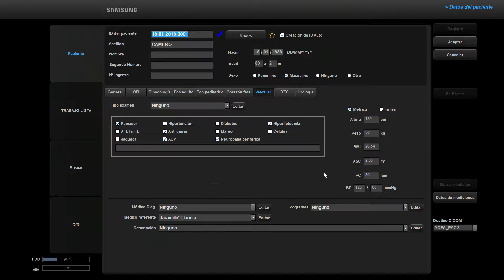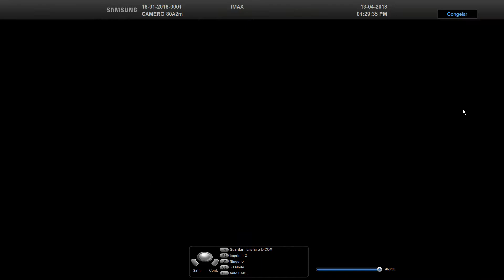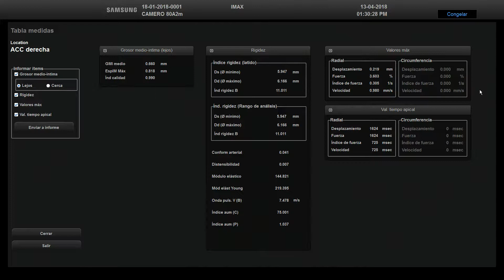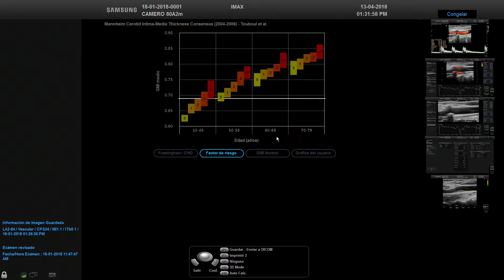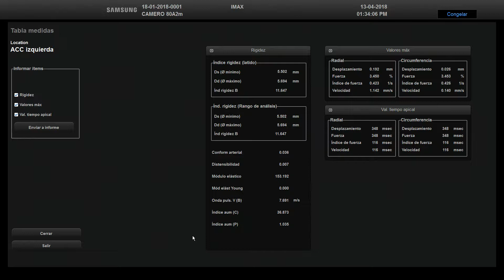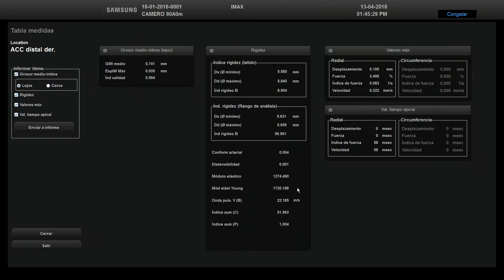Análisis Arterial y S-Arterial 3D en el RS80A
Un caso con enfermedad cerebro vascular extracraneal bilateral se estudia con las herramientas exclusivas de Samsung en el ecógrafo RS80A, Análisis Arterial y S-Arterial 3D. Las herramientas identifican claramente el alto grado de riesgo CV y la ubicación de las lesiones de alto riesgo, en reconstrucción 3D, de ambos ejes carotídeos extracraneal.